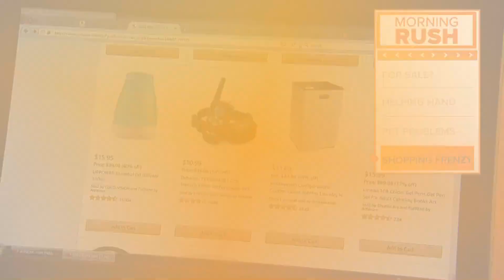Morning Rush | Amazon Prime Day, Apartments fire & more!